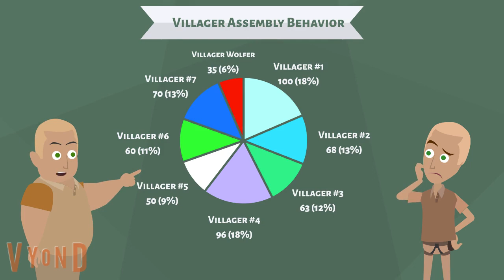Villager Stars Assembly | Recruitment Teaser | Mojang Movies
About Villager Stars Assembly

Recruitment Teaser Release Date: December 6, 2013
Trailer Release Date: February 19, 2014
Director: Creepo Croll
Producer: Pig Lot
Spin-off: Pillager News
Creator: Lena Goat
Studio: Mojang Studios,Pillager Industries,Ghast Replace Studios & Fetish Dog Animation Inc.